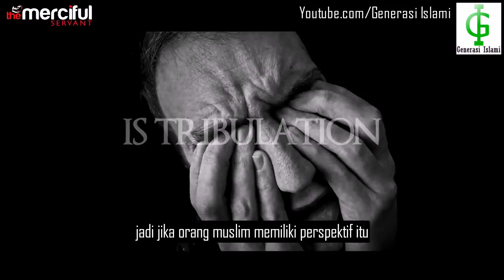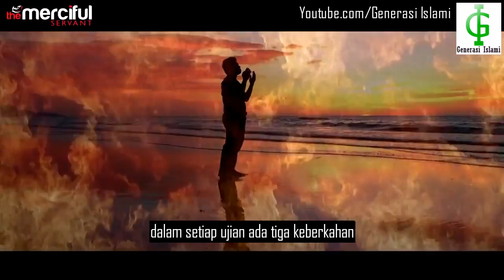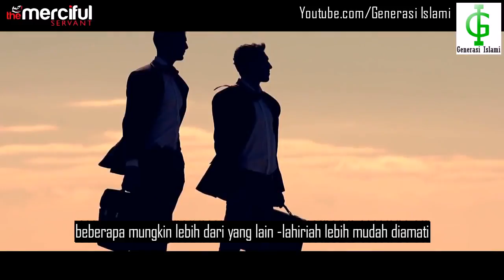Nikmat Ujian | Hamza Yusuf (Subtitle Indonesia)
berprasangka baiklah terhadap Allah atas segala kondisi yang telah ditetapkan-Nya. apa yang menurut kita baik, belum tentu itu baik dimata Allah. sebaliknya apa yang kita anggap buruk, belum tentu itu buruk dimata Allah